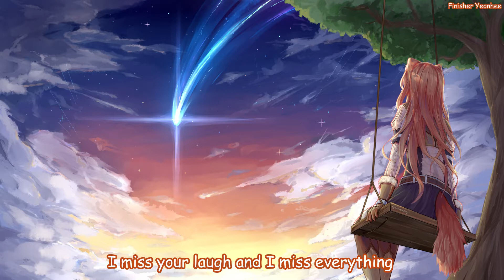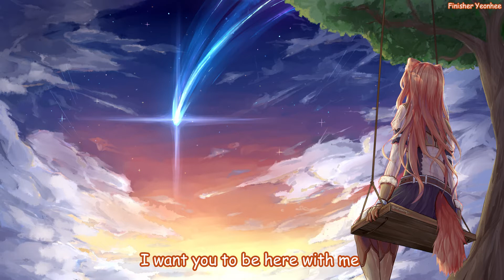Nightcore - Hanya Rindu (English Version) (Lyrics)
Hello

Song: Hanya Rindu
Original Artist: Admesh Kamaleng
Cover Artist: Emma Heesters
Anime: Tate no Yuusha no Nariagari